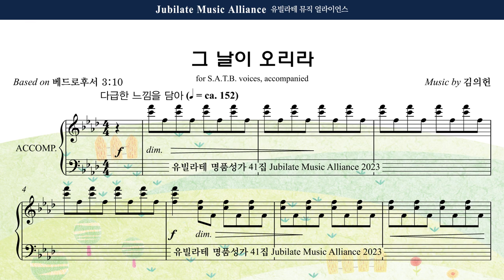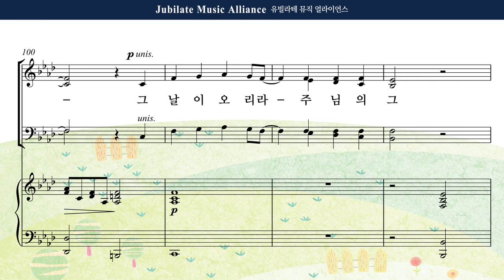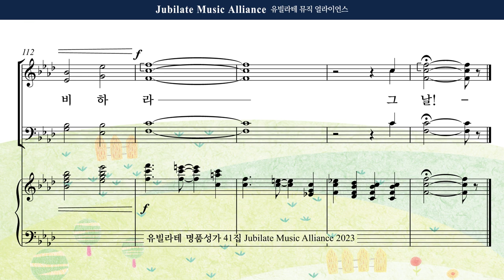[유빌라테 41집] 06. 김의헌 - 그 날이 오리라 Tenor MIDI ver.